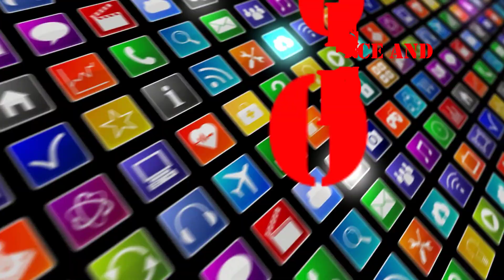ku soodhawaw machadka tecknologyyada ee EAST iyo website ka